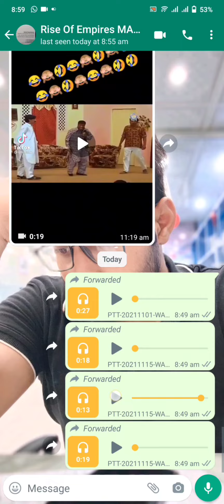How To Solve Tickets Problem Rise of Empires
My Advice to All Friends If you wanna good rewards so use tickets only thursday